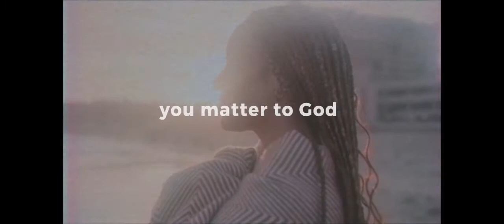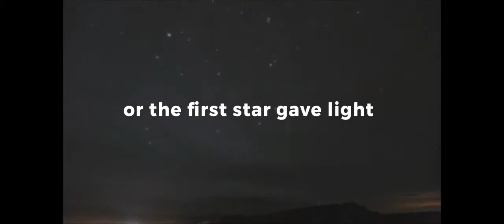Real Life Service 9 26 21